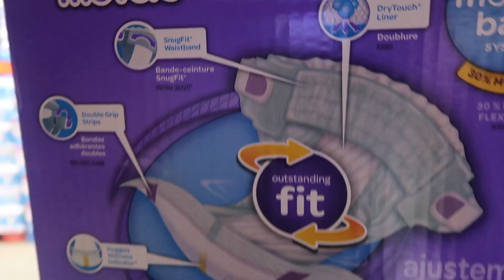A Message From A Mom, With A Lot Of Kids // Big Families // Life With A Big Family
Life With A Big Family// A Message From A Mom, With A Lot of Kids // Big Families

I have 6 kids. It was a choice and one I ham happy about. Each of my children offers so much joy to my life. It also offers it's own set of challenges.

So, what’s my story?

I’m a mom of 6 kids. Yup, 6! My oldest two were adopted out of foster care and are barely 12 years younger  than me. My journey as a mom has been met with tears, happiness, anxiety and the most learning of my life. I’ve suffered from PPD and have had anxiety since I was a teen. Along with that, comes it’s own set of struggles but growth.

So why youtube? After my 3rd baby, my anxiety and PPD got so bad, all I wanted was to be removed from the earth so my husband could find a better wife and so my kids would have a better mom than me. I was drowning in impossible expectations that I put on myself and felt so alone. I truly thought that I was the only mom in the world who was behind on cleaning, hadn’t showered in days and lost her cool with her kids and husband. I felt like the biggest failure in life. And I wanted it to end.

It all changed one day when I reached out to a group of moms and gave way to the verbal vomit that was choking me. I told them how I was a screw up and failing miserably and I asked them how they all had it together. Their response was powerful and had changed my view on life and motherhood.

“Me too.”
“I don’t have it all together.”
“That’s crazy because I look at you and think the same thing, how does she do it all?”
“I suffer from depression too.”
“This is the first time I’ve showered all week.”
EMPATHY!

I was met with empathy. I was told that I wasn’t alone. I was told I was normal and I wasn’t crazy! It was so freeing.

So, Why youtube? Social media is the biggest lie and everyone feels like they need to put their best foot forward. It’s created a false image of reality. So, I’m fighting against that. Sure I like to look pretty, but I don’t think it is necessary and I get real raw/messy/imperfect in our family vlogs ➜

I may offer tips that I have found along the way. I have opinions and experiences that I share  to help others feel like they aren’t alone but I’m not perfect. And I am still figuring out who I am. Youtube for me is a way to be creative while speaking my truth and sharing my story.